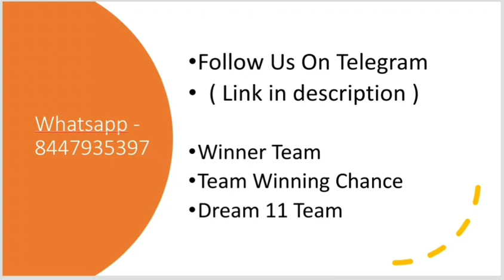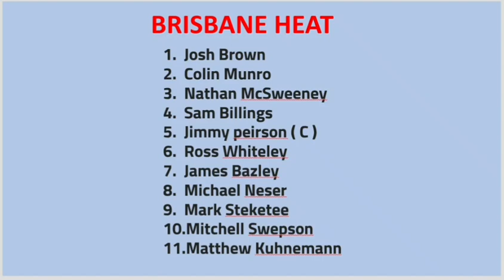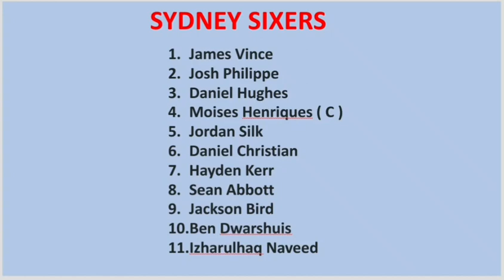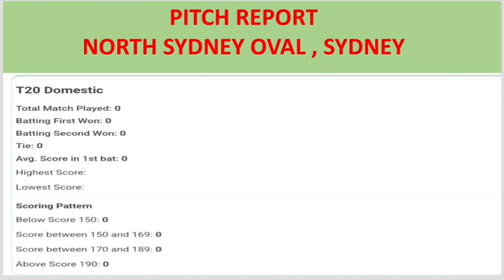sydney sixers vs brisbane heat match prediction & preview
SESSION TIPS
DREAM11 TEAM
TEAMS PREVIEW
PITCH REPORT
MATCH REPORT

Search Keyword...

IPL 2022,
DELHI CAPITALS,
MUMBAI INDIANS,
ROYAL CHALLENGERS BANGALORE,
RAJASTHAN ROYALS,
SUNRISES HYDERABAD
WHO WILL WIN IPL 2022,
PSL 2022,
PAKISTAN SUPER LEAGUE,
CPL 2022,